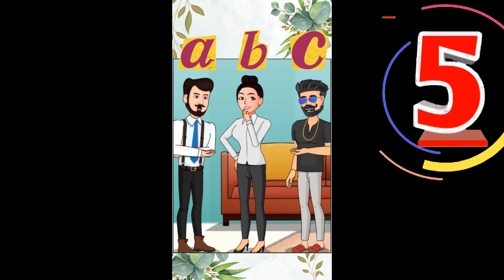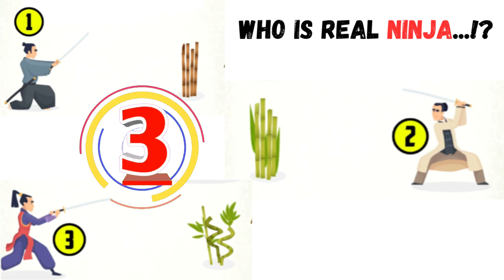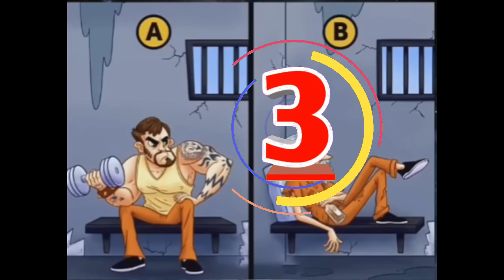🤔🧠உங்கள் மூளையை சோதிப்போம.!?| Riddles in Tamil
🤔🧠உங்கள் மூளையை சோதிப்போம.!?| Riddles in Tamil | Tamil Riddles